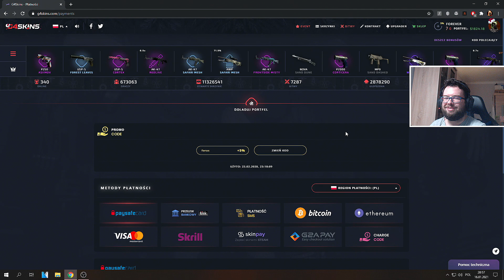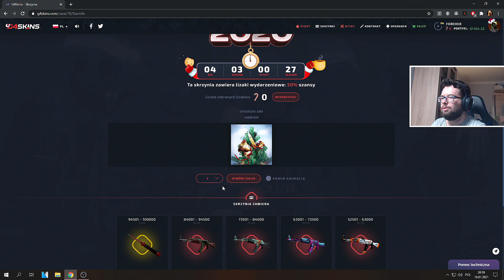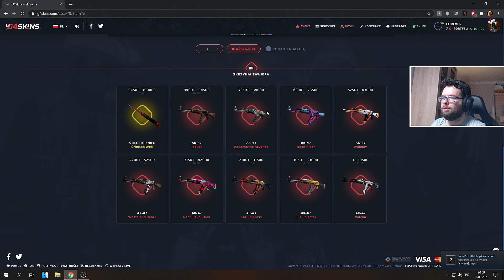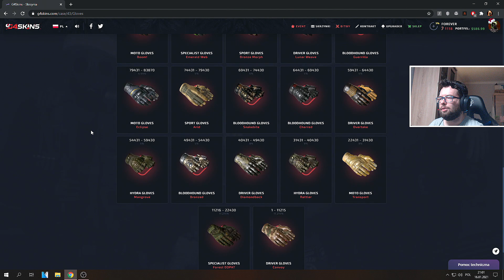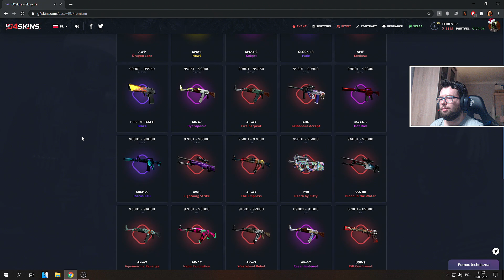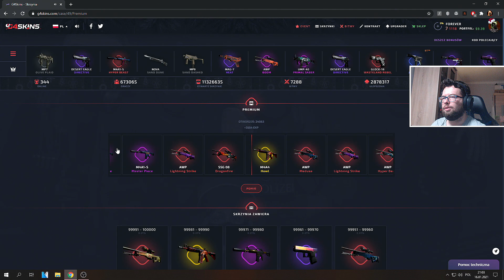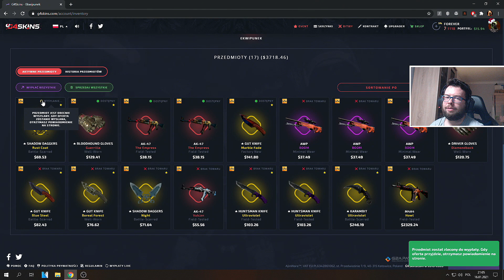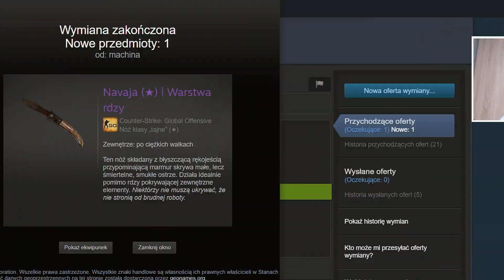JESTEM w DUPIE! Po tym Openingu Żona weźmie ze mną Rozwód...